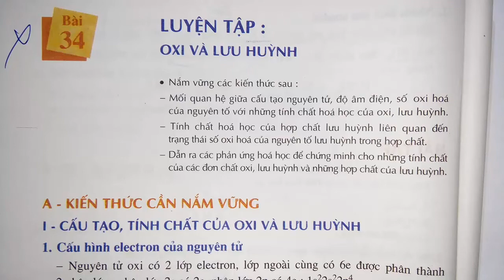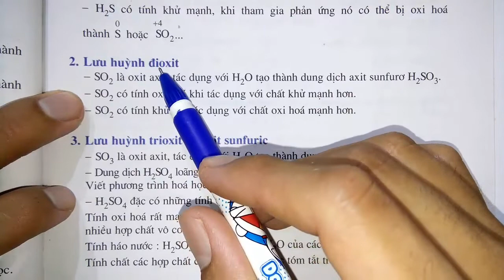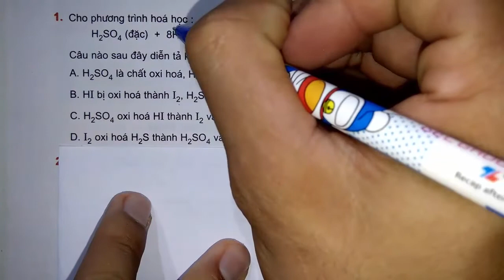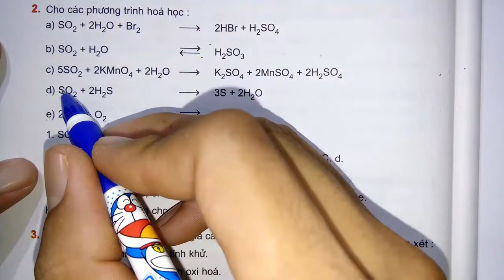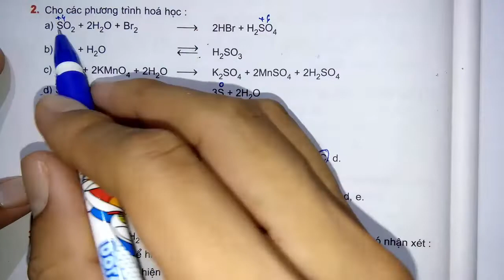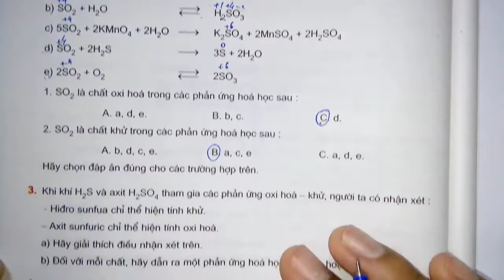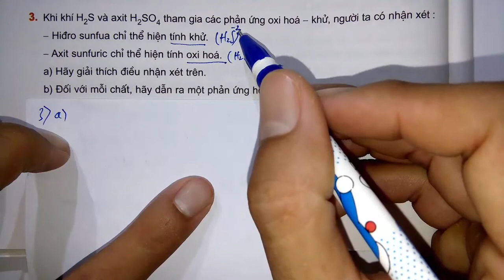Hóa học lớp 10 - Bài 34 - Luyện tập về oxi và lưu huỳnh - Tiết 1